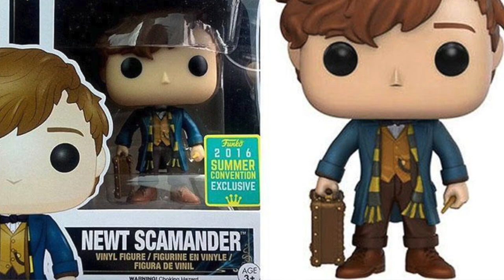Edu Responde #2 - livros favoritos, dificuldades para ler e faculdade | Canal Luckyficious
Olá! Neste vídeo eu respondo as perguntas dos inscritos sobre vários assuntos: livros, faculdade, gostos pessoais e muito mais.